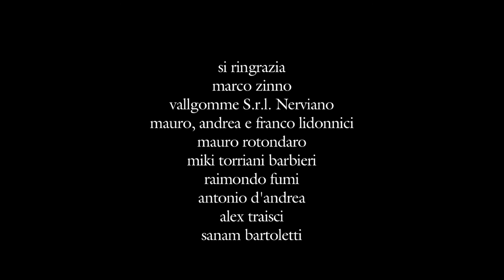cabernet sauvignon GIANCARLO SACRIPANTI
Pubblicita' cabernet sauvignon 100 ml Interprete GIANCARLO SACRIPANTI